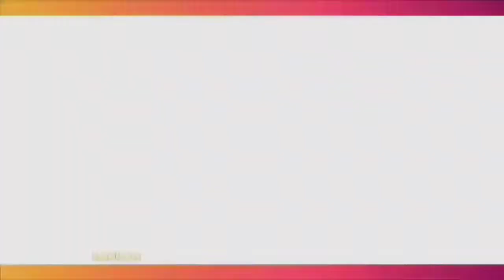Diperiksa KPK, Ini Penjelasan CITA CITATA